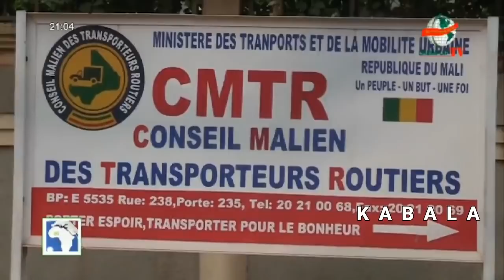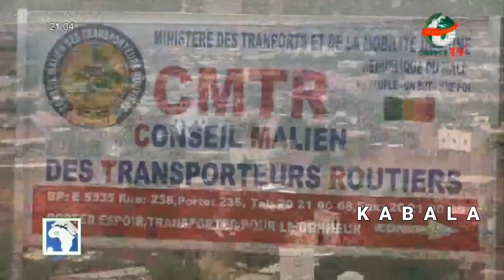✅LES MILITAIRES ONT LIBÉRÉ BOUBOU CISSÉ, MOUSSA TIMBINÉ ETC...